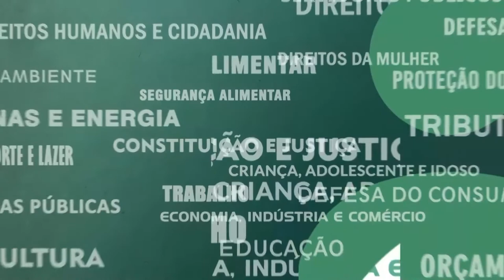Resumo Comissões - Subcomissão Orçamento e Tributação